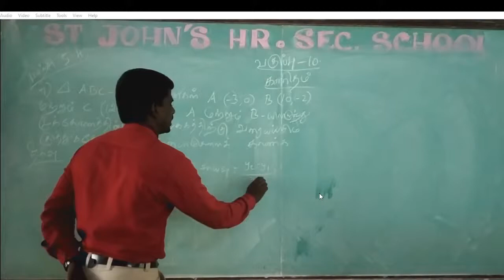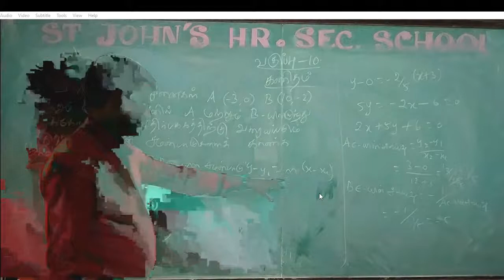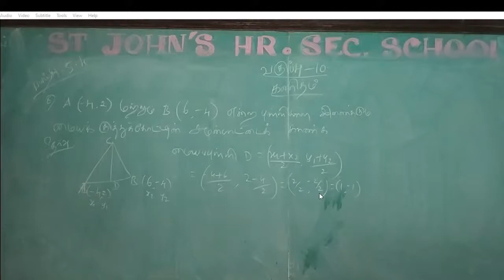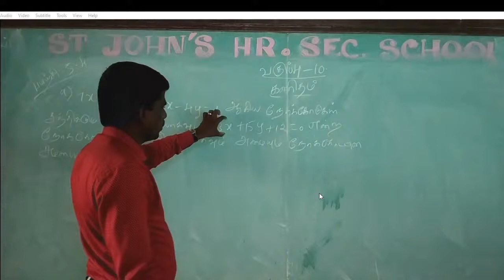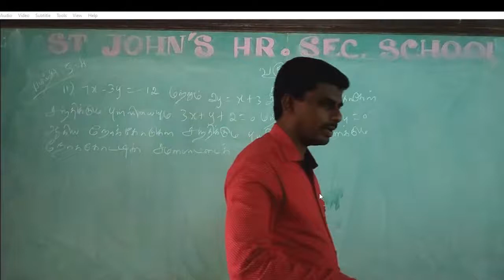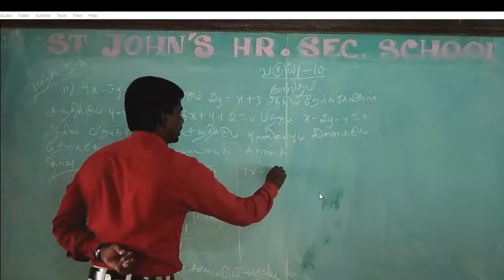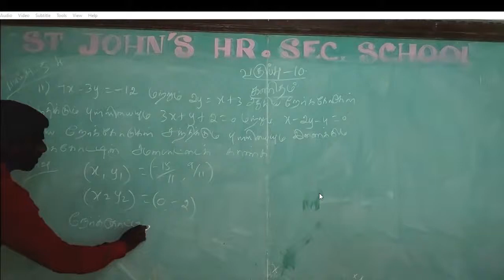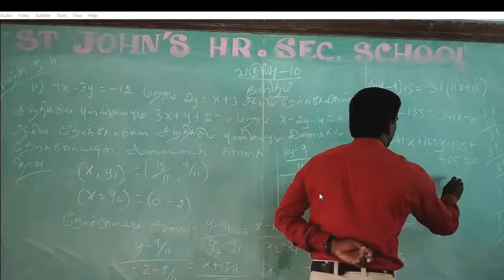Copy of 10TH MATHS TM Online class 21.10.2020